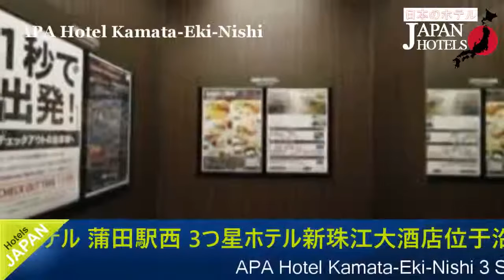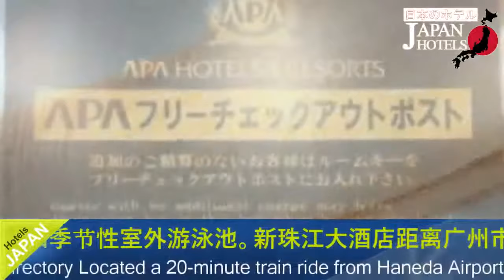APA Hotel Kamata-Eki-Nishi - Tokyo Hotels, Japan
APA Hotel Kamata-Eki-Nishi 3 Stars Hotel in Tokyo, Japan Within US Travel Directory Located a 20-minute train ride from Haneda Airport, APA Hotel Kamata-Eki-Nishi offers compact yet functional rooms with free cable internet access. Kamata Train Station is a 5-minute walk away, and JR Shinagawa Station can be reached with a 20-minute train ride on the Keihintohoku Line.

Each air-conditioned room features a flat-screen TV and a fridge. The en suite bathroom comes with a bathtub and free toiletries. The 24-hour front desk offers free luggage storage. Popular areas Yokohama and Shibuya can be reached within a 30-minute train ride from the nearby JR Kamata Station. JR Tokyo Station is a 45-minute train ride away.
 Ota Ward is a great choice for travellers interested in culture, clean streets and city trips.

Hotel Location : Otaku Nishikamata 7-34-2zip 144-0051, Tokyo, Japan